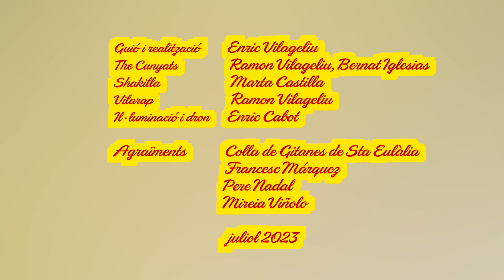Videoclip estiu Canal SET